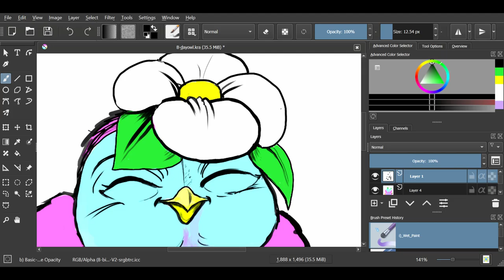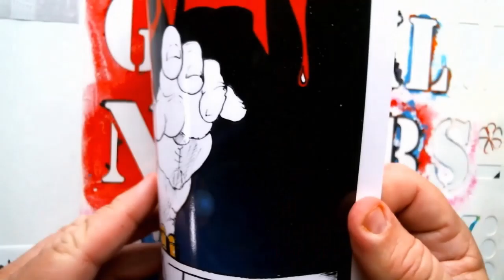!!!HAPPY HAPPY HAPPY BIRTHDAY.... CORINNE!!!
happy birthday to my sweet wife.
thank you Nicholas para for your rift.
piano music by me. (learning... well sort of.)